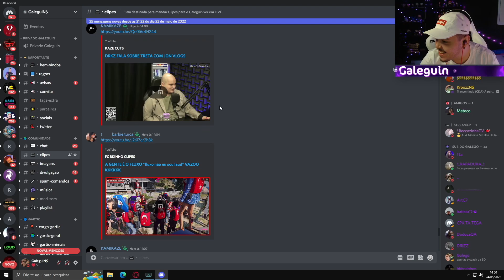GALEGUIN REAGINDO AO ELTIN FICANDO LOUCO FAZENDO 5K KKKKK | GTA RP CDA